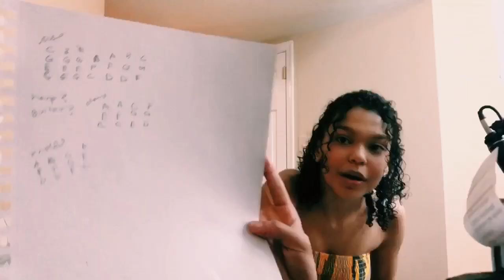Nikki Wildy | Recording a Song Behind The Scenes - Vlog #3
All the music in the video is from my newest song...

Over Emotional will be released MARCH 8TH!!!

So glad I could vlog this day and go through my routine on recording day!!

follow @nikkiwildy for more